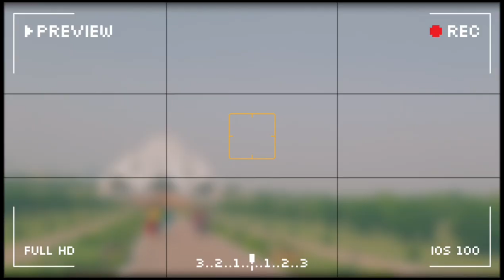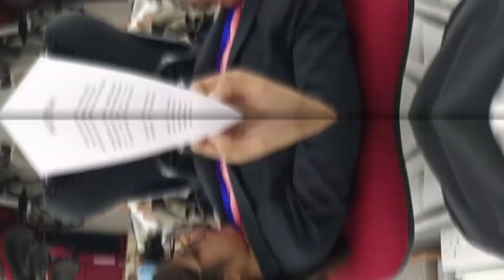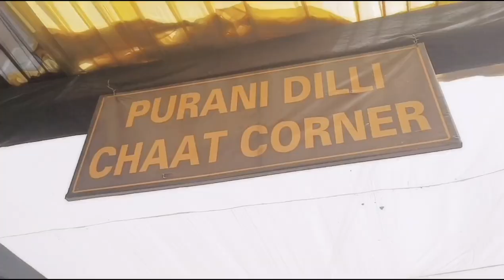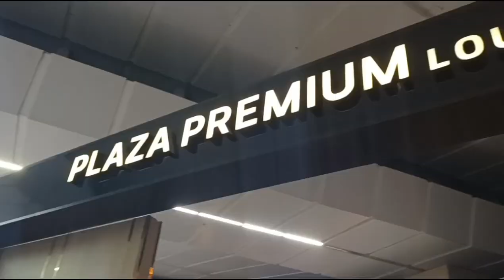Visited AIIMS DELHI, SAROJINI NAGAR. Delhi Vlog part 3#mbbsmotivation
Hello!

copyright:-
Everything that you see in this video has been created by me(Siya) unless otherwise stated.
Please do not use any video or content without first asking permission.